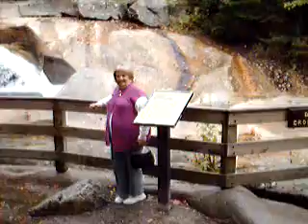Al gets the camera